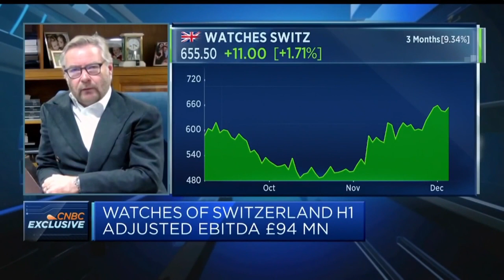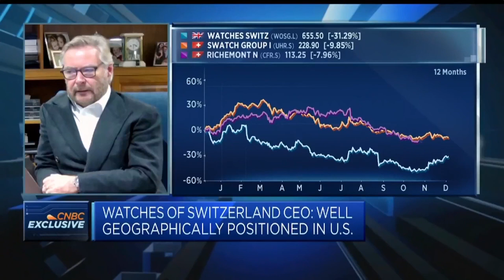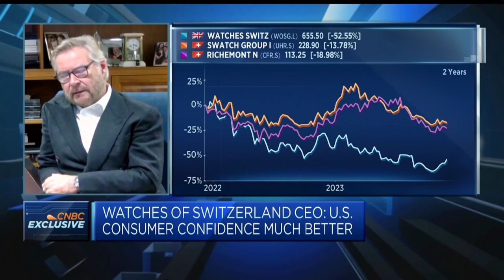Watches of Switzerland CEO plans to double business size in next five years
Brian Duffy, CEO of Watches of Switzerland, discusses the company's third-quarter earnings and the markets in which the business is seeing the most growth.